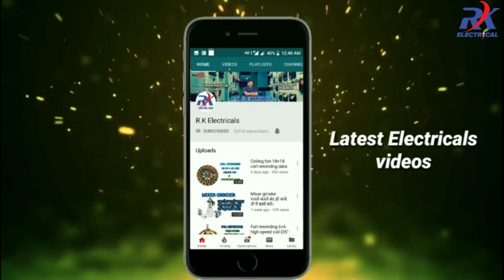Roxy pedestal fan full rewinding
Roxy pedestal fan full rewinding,& data